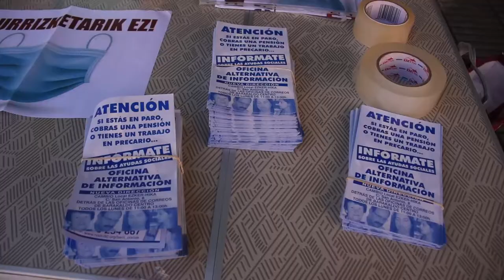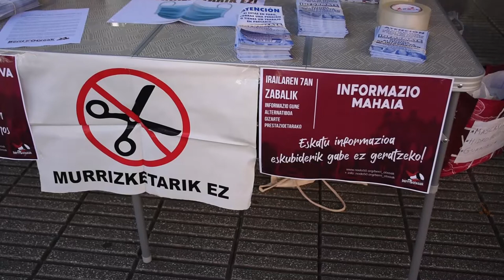Berri Otxoak retoma las movilizaciones en la zona mas castigada por la situación socio-economica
Berri-Otxoak ha inciciado el curso politico con una mesa informativa en Gurutzeta para informar sobre las prestaciones sociales. El lugar indicado no ha sido casualidad ya que la zona de Gurutzeta, Lutxana, Llano... es la mas castigada de Barakaldo por la situación socio-economica, segun datos del EUSTAT: respecto a desempleo, renta...